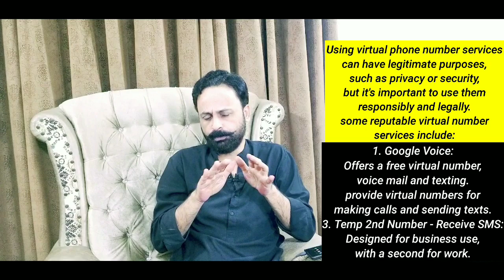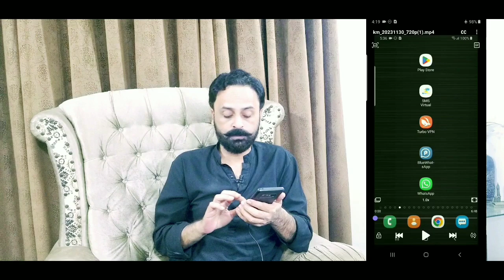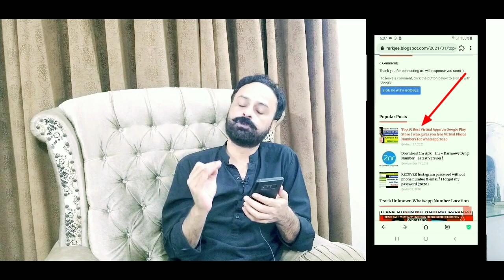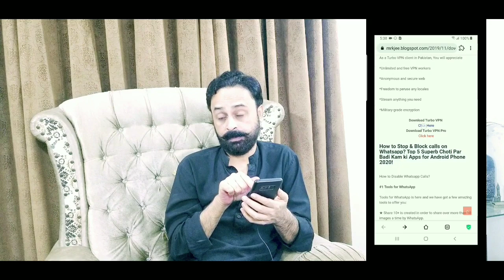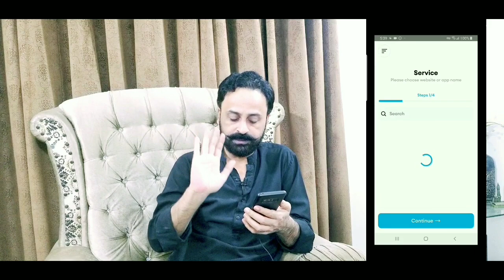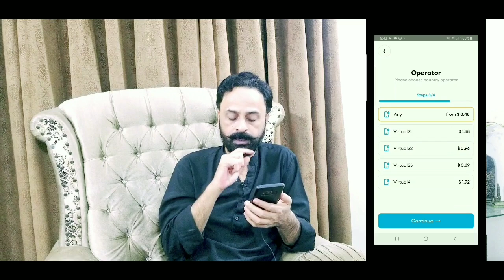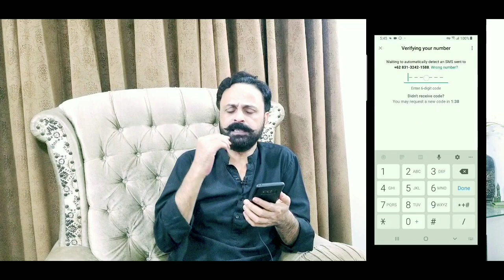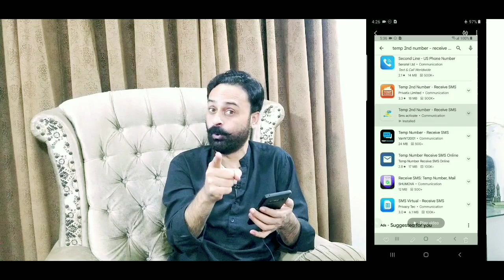Whatsapp fake number 2024 | How to create Fake Whatsapp with Indonesian number | Free virtual app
Using virtual phone number services can have legitimate purposes, such as privacy or security, but it's important to use them responsibly and legally. Some reputable virtual number services include:

1. Google Voice: Offers a free virtual number, voicemail, and texting.
2. Skype: Provides virtual numbers for making calls and sending texts.

Real online earning website | Earn up to 5000$ by selling AI Prompts | Make Money Online 2024